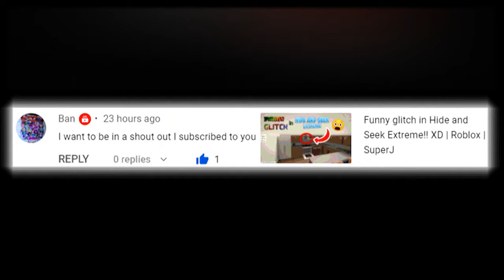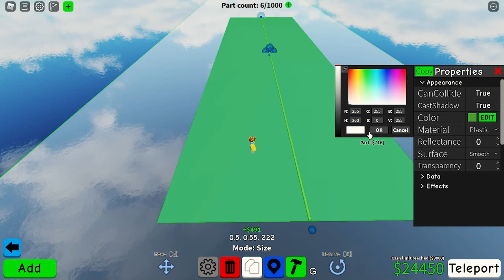How to Make an Olympic Sprint Hurdles in Obby Creator! | Part 1 | Roblox | SuperJ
This video is on how to make an Olympic Sprint Hurdles (running race) in Obby Creator. It's inspired by the Tokyo Olympic games which was delayed for a year due to pandemic. The players will be thrown when hitting the obstacle. At the end, the player will be placed into medal stand based on the player position in the sprint competition. It's so fun to play with your friends and really funny when watching them or you thrown when tripped over the obstacles. Can you be the first and win the gold medal in this game?